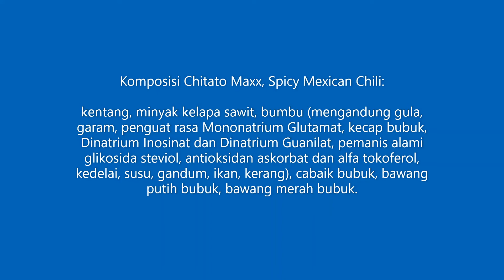Iklan Potato Chips Chitato Maxx - Spicy Mexican Chili - 2020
Komposisi:
Kentang, minyak kelapa sawit, bumbu (mengandung gula, garam, penguat rasa Mononatrium Glutamat, kecap bubuk, Dinatrium Inosinat dan Dinatrium Guanilat, pemanis alami glikosida steviol, antioksidan askorbat dan alfa tokoferol, kedelai, susu, gandum, ikan, kerang), cabaik bubuk, bawang putih bubuk, bawang merah bubuk.